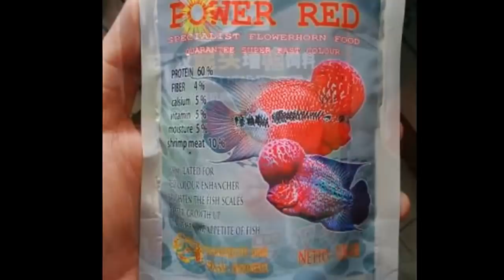10 Tips Cara Memelihara Ikan Louhan Agar Cepat Merah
10 Tips Cara Memelihara Ikan Louhan Agar Cepat Merah

3. Pelet CZ Aqua Product

Tentu sobat-sobat ingin Ikan Louhannya mempunyai warna yang menarik bukan? Ya warna merah. Keindahan Louhan diantaranya adalah diukur dari kecemerlangan dan keindahan warna yang ditampilkan. Tidak semua louhan bisa memiliki warna merah yang merona, hal ini tentu saja dipengaruhi oleh beberapa factor, di antaranya Genetis louhan itu sendiri, makanan, dan kandungan air di aquarium.
Berikut tips memelihara ikan louhan agar cepat merah:
1. Pilihlah louhan yang memiliki warna kulit merah semu atau kuning, hal ini diyakini ikan tersebut sudah membawa gen merah. Jika kulitnya berwarna hijau abu-abu, sangat susah menjadi merah.
2. Pilihlah makanan yang mengandung caroten, bisa dari pellet dan dari pakan hewani. Banyak produk pellet yang beredar di pasaran, pilihlah yang mengandung carophyll, astaxanthin, dan spirulina. Selain pelet, udang juga merupakan salah satu sumber carotene. Berikan pakan pelet yang mengandung carotene pada malam hari, agar penyerapan warna lebih sempurna di ikan.
3. Gunakan air yang memiliki PH 7,5 sampai 8, selain PH air, ada factor kekerasan air yang juga mempengaruhi warna pada louhan, istilahnya TDS ( total dissolved solid). Untuk mendapatkan warna yang lebih merah, selain PH yang bagus, kadar TDS air yang paling bagus berkisar 50 derajat.
4. Gunakan background berwarna biru muda, warna background yang hitam mengakibatkan warna louhan menjadi gelap.
5. Begitu juga dengan bebatuan, jika menggunakan bebatuan usahakan warna bebatuan berwarna cerah.
6. Usahakan menghidupkan lampu minimal selama 10 jam untuk membantu pembentukan warna di kulit, lampu jenis TFC lebih bagus.
7. Jangan mengganti air setiap hari, cukup 2 minggu sekali sebanyak 25% dari total air aquarium.
8. Gunakan pemanas air dan setel pada suhu 30 derajat celcius.
9. Lokasi penempatan aquarium sebisa mungkin ditempatkan pada tempat yang nyaman bagi louhan, di depan tv, depan jendela, bersebelah dengan pintu kamar, pintu kulkas merupakan tempat yang tidak nyaman, sehingga ikan tidak bisa perform.
10. Jangan memberikan makan jangkrik dan cacing tanah karena mengandung melanin, yang berakibat warna louhan menjadi gelap.